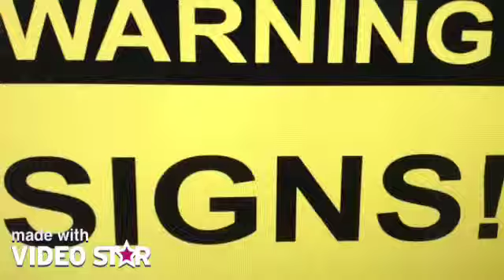I Heart Hand Signs (EG Style!)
I just made this cause I was really bored, sooooo sorry if it's wacky!